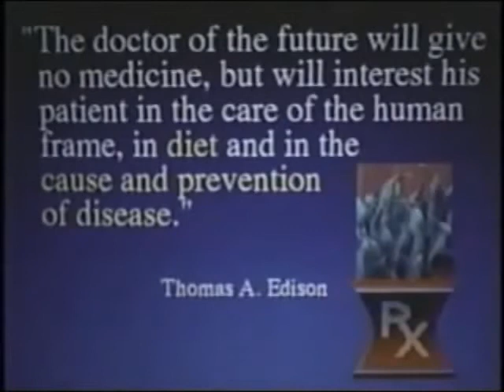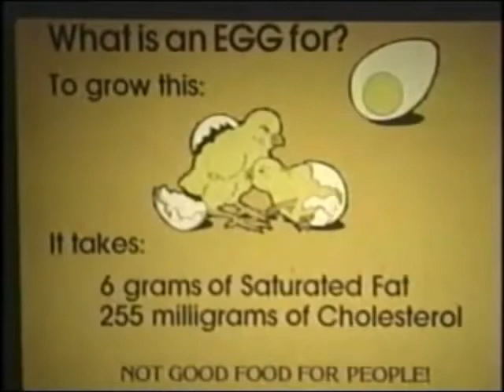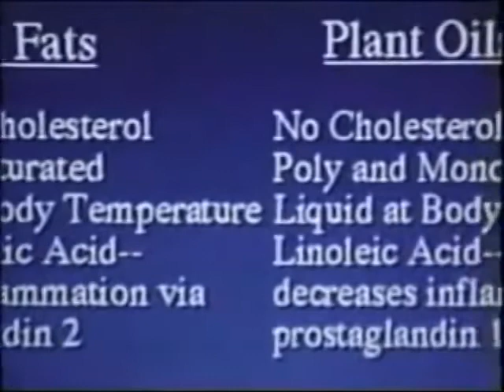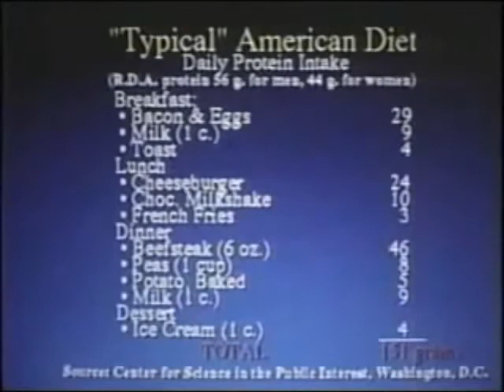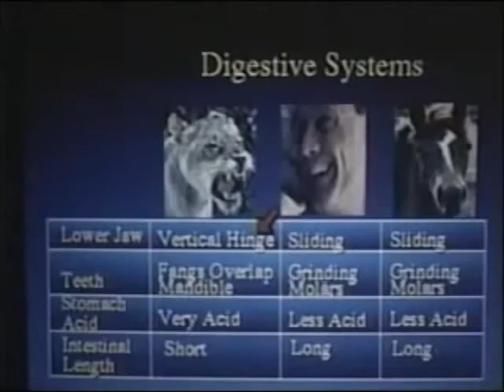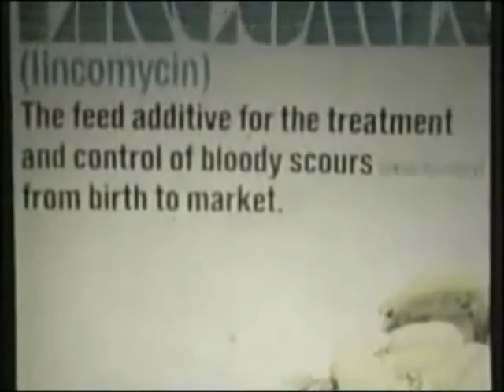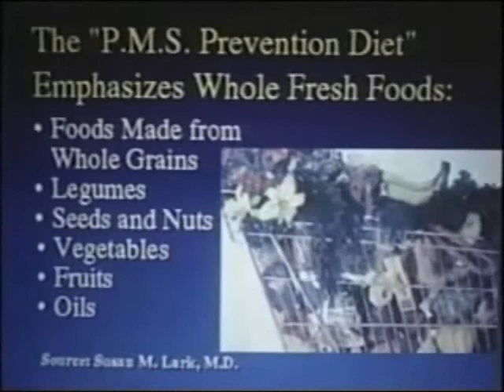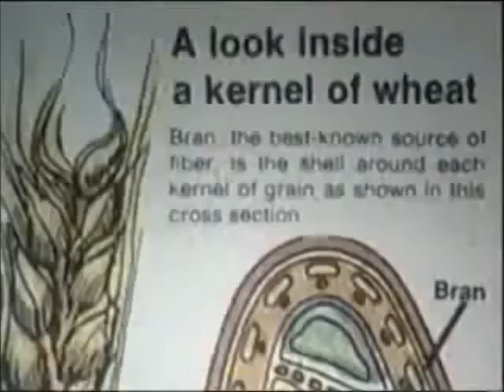Dr. Michael Klaper - Food That Kills